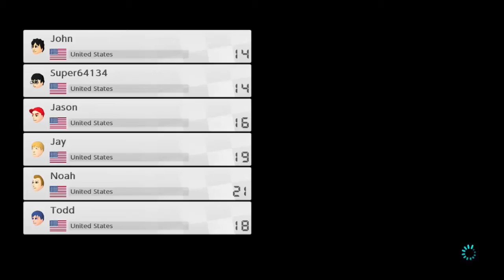Mario Kart 8 Deluxe - Online Multiplayer w/ Friends #2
The second batch of playing MK8DX with my fellow friends. In this part, we try out the all new battle mode with every single mode played once in a total of five rounds.